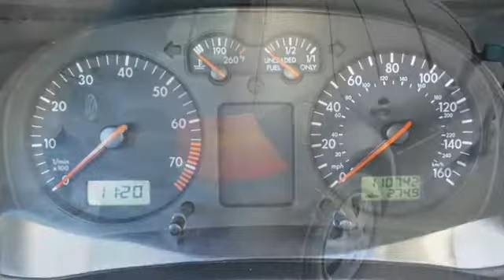Used 2001 Volkswagen Golf Rochester MN Winona, MN FA153084 - SOLD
Year: 2001
Make: Volkswagen
Model: Golf
Trim: GLS
Engine: 2.0L I4 SMPI SOHC
Transmission: 4-Speed Automatic
Color: Blue
Mileage: 110289
Stock #: FA153084
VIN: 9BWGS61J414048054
Golf GLS, 4D Hatchback, 2.0L I4 SMPI SOHC, 4-Speed Automatic, FWD, Blue, 8 Speakers, AM/FM radio, Front Bucket Seats, Front Center Armrest w/Storage, Security system, and Speed control. There is no better time than now to buy this terrific 2001 Volkswagen Golf. The Golf scored the top rating in the IIHS frontal offset test. This outstanding Volkswagen is one of the most sought after used vehicles on the market because it NEVER lets owners down. We look forward to earning your business!

Address:
4900 Hwy 52 North